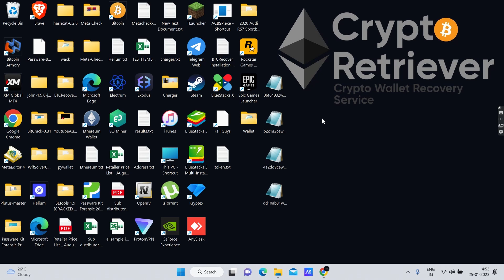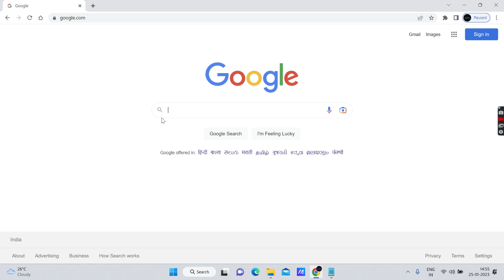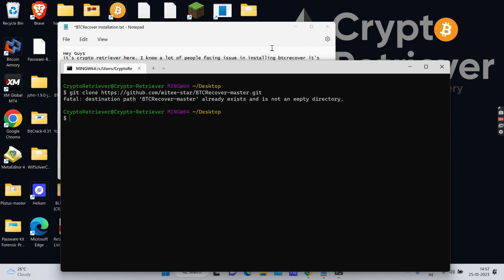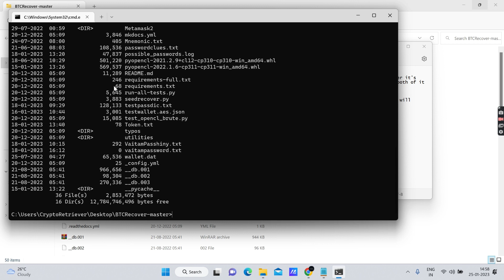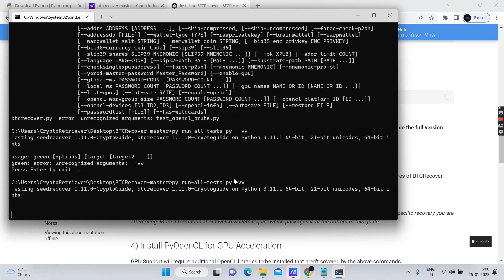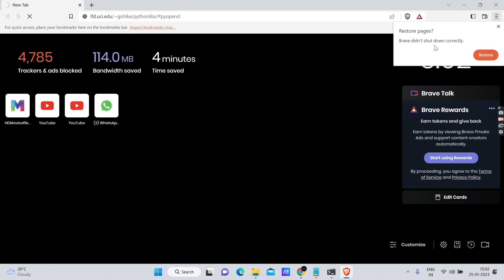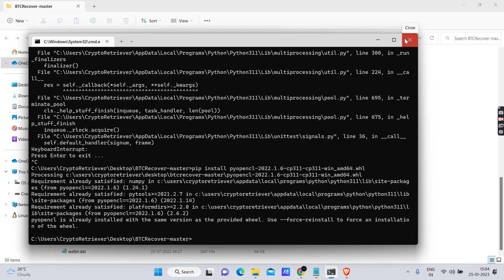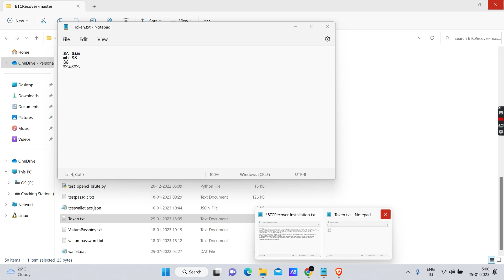BTCRecover Installation + GPU Acceleration 2023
BTCRecover Installation + GPU Acceleration on Windows To Recover All Crypto Wallets 2023

Discord Username : TCRetriever

Tutorial : How to install BTCRecover + GPU Configuration in windows 2023
Usage This Repository will help you to recover your crypto wallets.

Seed Phrase (Mnemonic) Recovery for the following wallets

    Electrum (1.x, 2.x, 3.x and 4.x) (For Legacy and Segwit Wallets. Set --bip32-path "m/0'/0" for a Segwit wallet, leave bip32-path blank for Legacy... No support for 2fa wallets...)
    Electron-Cash (2.x, 3.x and 4.x)
    BIP-32/39 compliant wallets (bitcoinj), including:
        MultiBit HD
        Bitcoin Wallet for Android/BlackBerry (with seeds previously extracted by decrypt_bitcoinj_seeds)
        Hive for Android, for iOS, and Hive Web
        Breadwallet
    BIP-32/39/44 Bitcoin & Ethereum compliant wallets, including:
        Mycelium for Android
        TREZOR
        Ledger
        Keepkey
        ColdCard
        Jaxx
        Coinomi
        Exodus
        MyEtherWallet
        Bither
        Blockchain.com

Bitcoin wallet password recovery support for:

    Bitcoin Core
    MultiBit HD and MultiBit Classic
    Most wallets based on bitcoinj, including Hive for OS X
    BIP-39 passphrases (Also supports all cryptos supported for seed recovery, as well as recovering "Extra Words" for Electrum seeds)
    mSIGNA (CoinVault)
    Blockchain.com
    block.io (Recovery of wallet "Secret PIN")
    pywallet --dumpwallet of Bitcoin Unlimited/Classic/XT/Core wallets
    Bitcoin Wallet for Android/BlackBerry spending PINs and encrypted backups
    KnC Wallet for Android encrypted backups
    Bither
    Encrypted (BIP-38) Paper Wallet Support (Eg: From Bitaddress.org) Also works with altcoin forks like liteaddress.org, paper.dash.org, etc...
    Brainwallets
        sCrypt Secured Brainwallets (Eg: Warpwallet, Memwallet)

Altcoin password recovery support for most wallets derived from one of those above, including:

    Coinomi (Only supports password protected wallets)
    Metamask (And Metamask clones like Binance Chain Wallet, Ronin Wallet, etc.)
    Litecoin Core
    Electrum-LTC (For Legacy and Segwit Wallets. Set --bip32-path "m/0'/0" for a Segwit wallet, leave bip32-path blank for Legacy... No support for 2fa wallets...)
    Litecoin Wallet for Android encrypted backups
    Dogecoin Core
    MultiDoge
    Dogechain.info

If this was helpful, feel free to send me a tip:

Litecoin (LTC)  ltc1qy3w2j4rs33l07vscsyedw7vcc642868e6nqnjr

Bitcoin Cash (BCH)  qpz0xfeqpxnlwnevxpvx39nwp5qsedsfpgwn73ce6j

Bitcoin (BTC)  bc1q2rfdnec5jmm2eczdgxlymugquqvftmw2kvvruv

Ethereum (ETH) 0xd0D94C2D870d55F487bbE2904EDfEA06fc9a1a6f

Polka (DOT) 13rrBqvjgHedVKvSTLYmeoNbKvUPyWNMDWpzoyCD8msE7Eef

Polygon (MATIC) 0xd0D94C2D870d55F487bbE2904EDfEA06fc9a1a6f

Tron (TRX) TRarS3QwDtnPWsNAsuPgWCEv5pnv1U6nUD